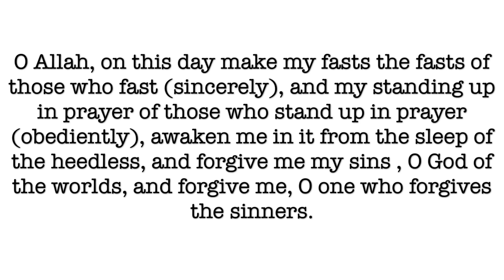Ramadan Dua(day-1)Arabic and English translation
Alhamdulillah – we’re blessed to observe the month of Ramadan once again, and so I’ve compiled a comprehensive list of Ramadan Dua which I feel will be beneficial for all of us. It is narrated on the authority of Ibn Abbas that the Holy Prophet SAW has recommended reciting these 30 supplications for the 30 days of the holy month of Ramadan with a lot of merits and rewards.